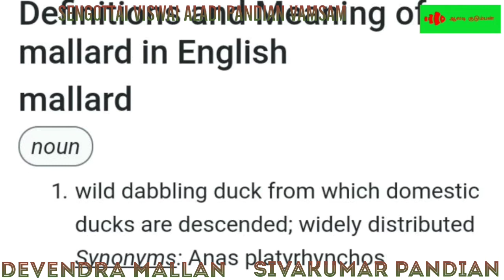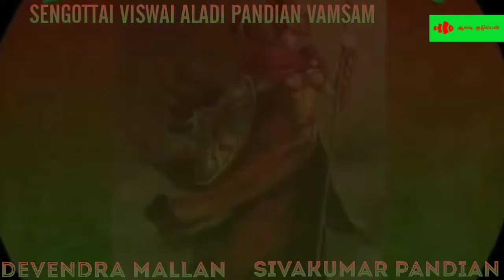MALLARD - சிறவி(கி) யின் மள்ளர் தொடர்பு மள்ளரியம் - நீலேந்திர பாண்டியன், வரலாற்றுப் பேர் ஆய்வாளர்.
சிறகி(வி) யின் மள்ளர் தொடர்பு மள்ளரியம் -  நீலேந்திர பாண்டியன், வரலாற்றுப் பேர் ஆய்வாளர்.

One & Only Vellalar - Devendrakula Vellalar.

 Devendrakula Vellalar.
GOD's BLOODLINE.

We are PALLA/ MALLA/ KUDUMBA/ INDRA/ DEVENDRA/ PANDYA / CHOLA / CHERA / PALLAVA / Etc.

Bloodline of SHIVA/ MURUGA(KARTHIKEYA)/ INDRA/ VISHNU(Not KRISHNA).

Our Profession: WAR & AGRICULTURE.
Our Flag: RED & GREEN.

is our slogan.

Kurmi - Kudumbar.
Jai Jai Devendra
Jai Shivaji
Jai Bhavani
Jai Sardar Vallabhai Patel
Jai Raja Raja Cholan
Jai Rejendra Cholan
Jai Pandya Dynasty
Jai Malla Dynasty
Jai Jai Devendra

உண்மை அறிந்து கொள்வோம்.
என் இனமான தமிழ் மக்களே...!

என் இனமே என் சனமே
தேவேந்திர குல வேளாளர் மக்களே..!
வீறுகொண்டு எழுவோம்.

வீறுகொண்டு எழுவோம்.

Sengottai Viswai Aladi Pandian Vamsam.
Devendrakula Vellalar.

Viswai Devendran Sivakumar Pandian.

Jai Jai Devendra.